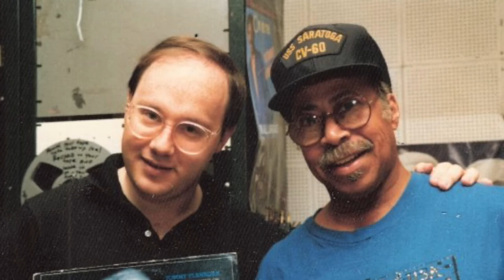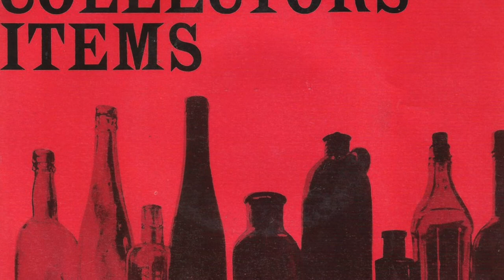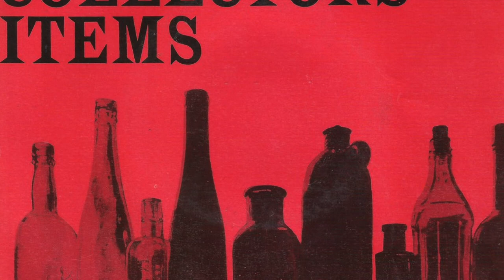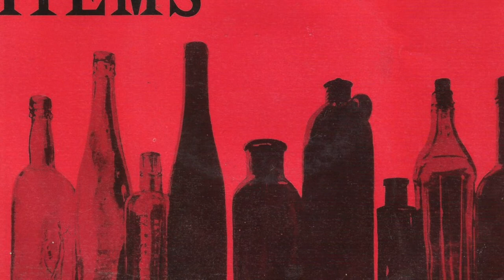Tommy Flanagan - The 1990 Interview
An extended interview with the great Tommy Flanagan as we listened to his early recordings with Sonny Rollins, J.J.Johnson, John Coltrane, Coleman Hawkins, and others.